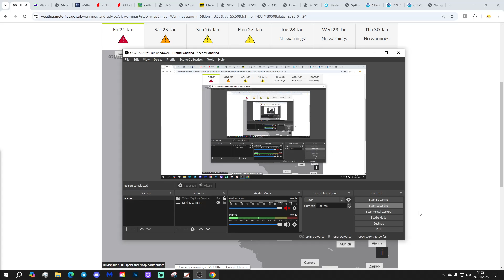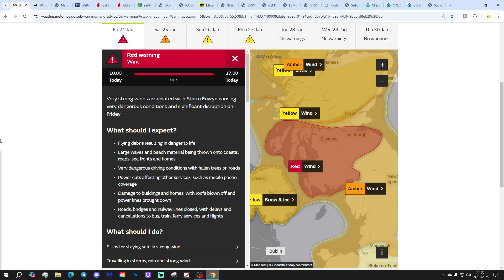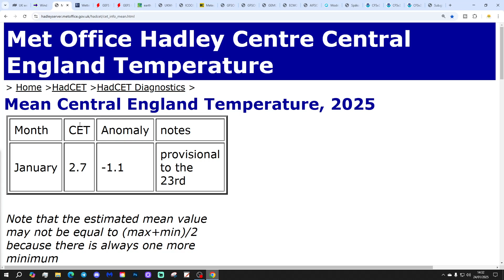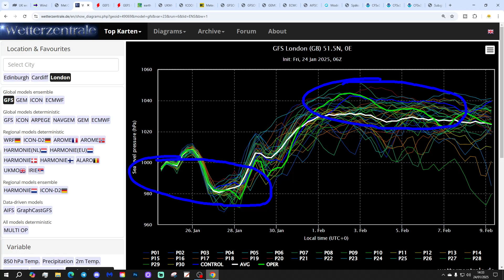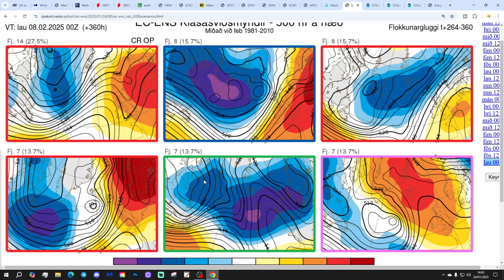Ten Day Forecast: High Pressure Back In Control For Early February?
Hello everyone and thanks for tuning in to today's ten day forecast video update. We're going to look at the weather for the next ten to fourteen days. Day ten will take us to 3rd February - and we'll be able to extend out beyond that with the extended GFS and ECM ensembles (they run to around a couple of weeks)  We'll have a look at CFS V2 for the next four weeks getting us well into the second half of February at the end of the video...

💡  Video Credits: 💡

💡  GWV Links: 💡